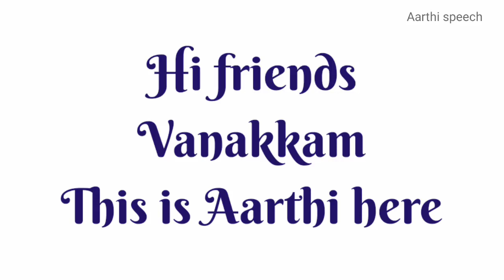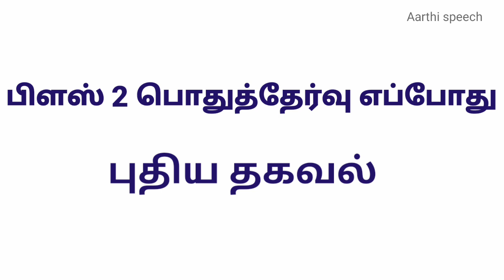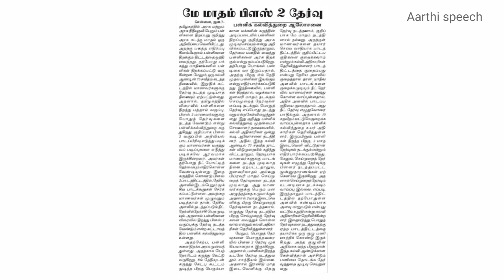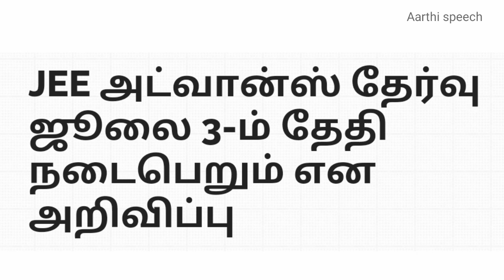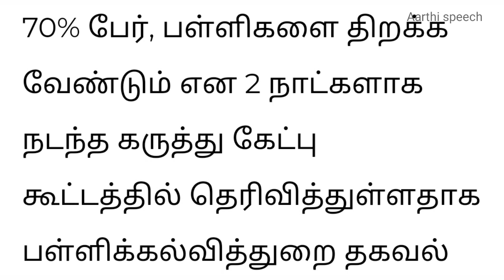பிளஸ் 2 பொதுத் தேர்வு எப்போது? - புதிய தகவல்|JEE advance exam date is announced| opinion of parents